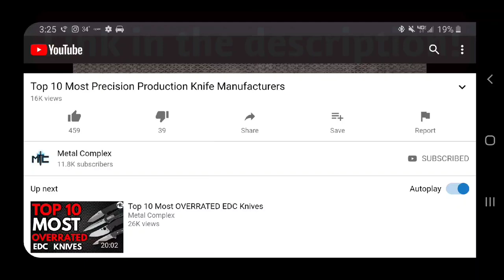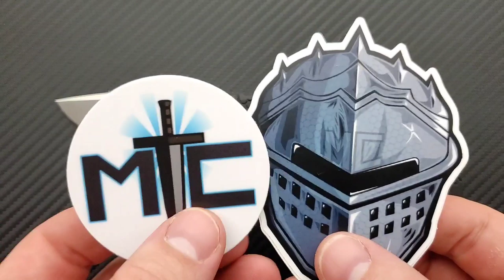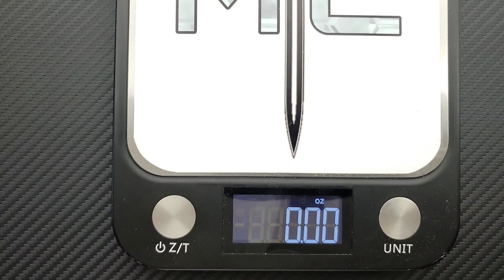Hogue EX-A01 Automatic Knife - Overview and Review